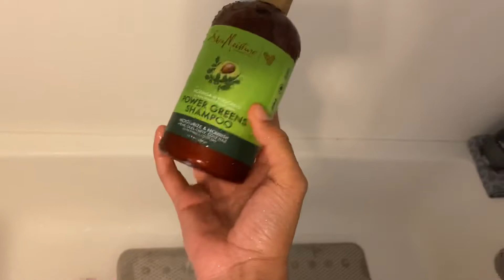12 HOUR QUARANTINE GLO UP 2020 | (hair, skin, outfit)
heeeeeeyyyy youttttubbbeeee, its ya girl ny and I'm back with another video!! In today's video, I'm doing 12-hour glo up!! (I got this video idea from bubbles da baddie so credit goes out to her! ) Watch me transform myself from quarantine bum to a quarantine baddie!!! OKAYYYY! With all chaos going on in the world right now I felt like I should give myself mini makeover to help lift my spirits as well as relieve some stress. I love you ; )

Artist: Jaden Smith
Title: Icon (Lofi remix)
Genre: Hip Hop & Rap
Mood: A vibe

where you can find me:
✩I N S T A :  @0g_babyny_ (that's a zero btw)
✩S N A P : @misfit_ink
✩T W I T T T A : @nyjesymone
✩T I K T O K : @nyjesymone